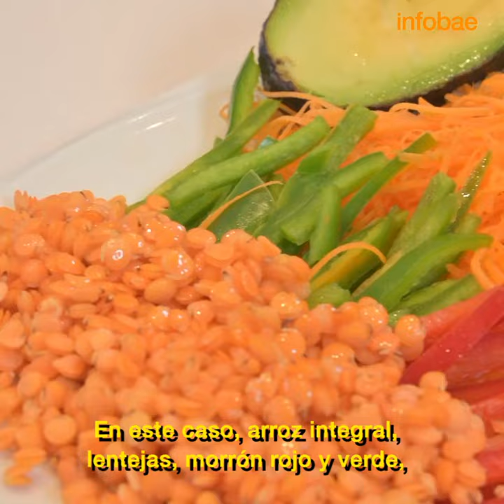Consejos para armar la vianda para el trabajo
Una guía para preparar platos variados y saludables. Con estos trucos para organizarse, se ahorra tiempo y dinero.